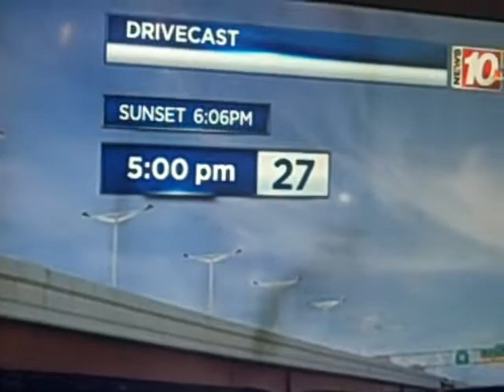City forecast for March 6th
News10NBC's Rich Caniglia pinpoints today's city forecast.